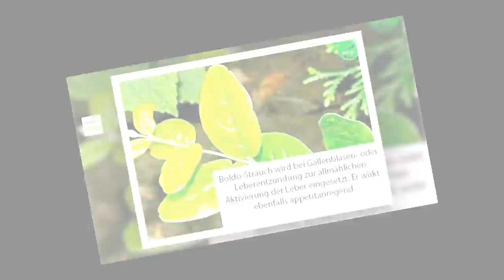5 leberreinigende Tees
Eine Tasse Löwenzahntee nach dem Essen fördert die Verdauung. Außerdem wird damit die Leber gereinigt und deren Funktionen stimuliert und verbessert.